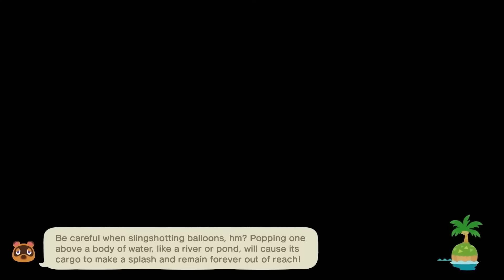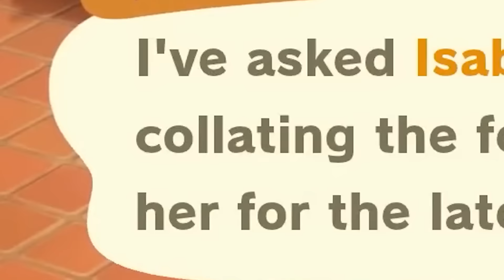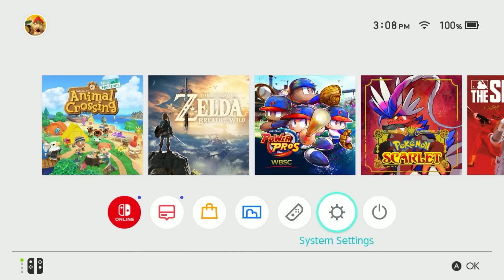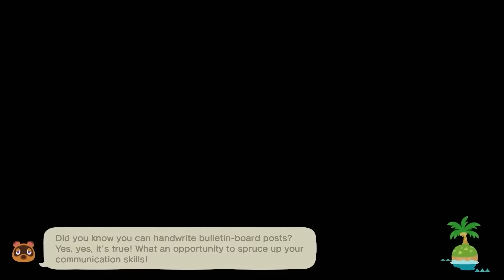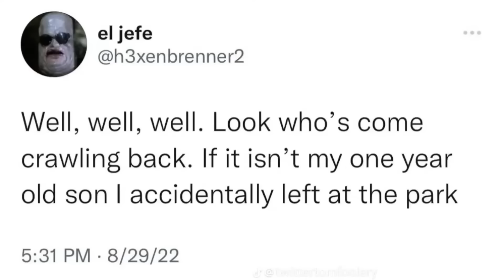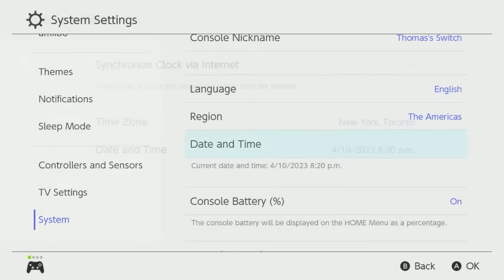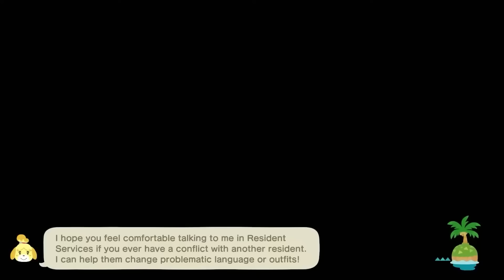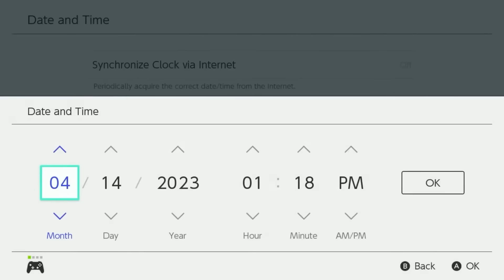Animal Crossing has taken over my life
Hey everyone, welcome to Animal Crossing New Horizons! After years of wanting to play I finally sat down and gave it a go, and now I cannot stop playing. It's actually a problem.

👕MERCH👕

SOCIALS